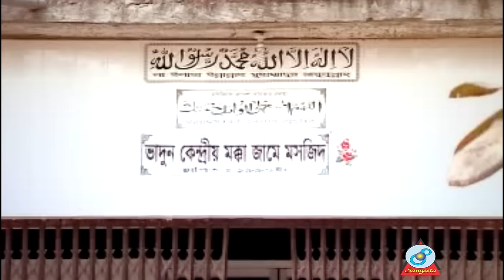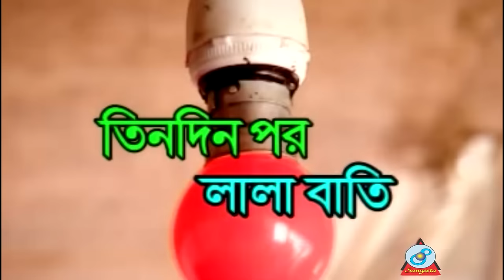Mairer Upor Oshud Nai | Harun Kisinger | মাইরের উপর ওষুধ নাই | হারুন কিসিঞ্জার | Bangla Comedy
Natok: Mairer Upor Oshud Nai | মাইরের উপর ওষুধ নাই | Bangla Comedy
Starring: Harun Kisinger | হারুন কিসিঞ্জার
Director: M.A. Khan Mukul
Label: Sangeeta